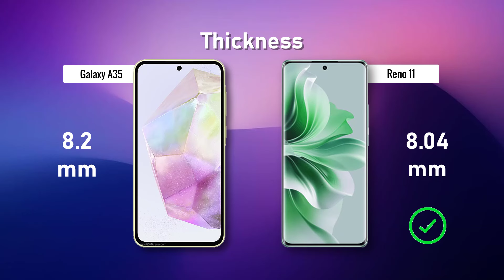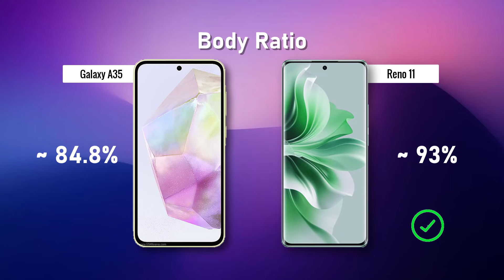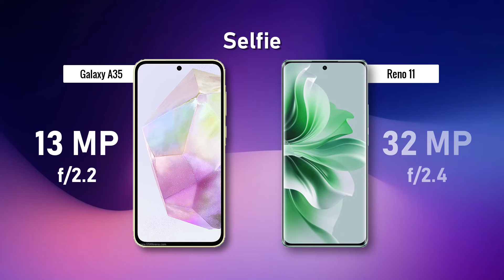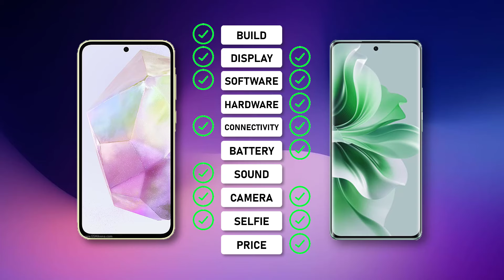SAMSUNG Galaxy A35 ⚡ VS ⚡ OPPO Reno 11 Full Comparison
-Samsung Galaxy A35

-Oppo Reno 11

. ## In the Arena: Samsung Galaxy A35 vs. OPPO Reno 11

**Design and Display: Sleek Looks with Different Flavors**

* **Samsung Galaxy A35:** The A35 sports a modern design with a plastic back and a slim, near bezel-less display. It boasts a comfortable in-hand feel and comes in a variety of vibrant colors to suit your style.
* **OPPO Reno 11:** The Reno 11 takes a more premium approach with a glass back that offers a sleek and luxurious feel.  While it might be slightly more prone to fingerprints, it exudes a touch of elegance.  The bezels are slightly thicker than the A35, but it still maintains a modern look.

**Display Showdown: Size and Resolution Matter**

* **Samsung Galaxy A35:** The A35 features a larger 6.5-inch AMOLED display with a Full HD+ resolution (2400 x 1080 pixels). AMOLED technology delivers vibrant colors, deep blacks, and excellent viewing angles.
* **OPPO Reno 11:** The Reno 11 offers a slightly smaller 6.5-inch AMOLED display, but with a lower HD+ resolution (1600 x 720 pixels). While still decent, the lower resolution might be noticeable for users who prefer sharper visuals for multimedia consumption.

**Performance Punch: Powering Everyday Tasks**

* **Samsung Galaxy A35:** Under the hood, the A35 packs a mid-range processor, like the Qualcomm Snapdragon 788G or similar. This chipset can handle most everyday tasks smoothly, including social media browsing, web browsing, and light gaming.
* **OPPO Reno 11:**  The Reno 11 relies on a slightly older processor, such as the Qualcomm Snapdragon 710. It's still capable for basic tasks, but might struggle with more demanding applications or heavier games.

**Camera Capabilities: Capturing Memories**

* **Samsung Galaxy A35:** The A35 boasts a quad-camera system on the back, typically consisting of a primary sensor (likely 48MP or 64MP), an ultrawide sensor, a macro sensor, and a depth sensor. This setup allows for capturing various shots, from wide landscapes to close-up details.
* **OPPO Reno 11:** The Reno 11 also features a quad-camera system with a primary sensor (likely 48MP), an ultrawide sensor, a telephoto sensor for zooming, and a depth sensor. This option allows for zooming capabilities absent in the A35.  Both phones offer decent camera performance in good lighting conditions, but low-light photography might reveal limitations.

**Battery Life: Stamina for the Day**

* **Samsung Galaxy A35:** The A35 comes equipped with a sizeable 5000mAh battery, promising a full day of use on a single charge, even for moderate to heavy users.
* **OPPO Reno 11:** The Reno 11 packs a slightly smaller 3500mAh battery. While it can still get you through a day with moderate usage, heavier users might find themselves needing a top-up before the end of the day.

**Software Savvy: The Operating System Showdown**

* **Samsung Galaxy A35:**  The A35 runs on Samsung's One UI interface on top of Android.  One UI offers a user-friendly experience with various customization options and additional features from Samsung.  However, some users might find it cluttered compared to stock Android.
* **OPPO Reno 11:** The Reno 11 utilizes  OPPO's ColorOS interface on top of Android. ColorOS also provides a user-friendly experience with its own set of features and customizations.  Similar to One UI, it might deviate slightly from the stock Android experience.

**The Price Point: Value for your Money**

* **Samsung Galaxy A35:**  The A35 is generally priced slightly higher than the OPPO Reno 11.

**The Final Bell: Who Wins?**

The victor depends on your priorities. Here's a quick breakdown:

* **Choose the Samsung Galaxy A35 if:**
    * You prioritize a larger and higher resolution display.
    * You desire a longer battery life.
    * You prefer a more modern design with a wider color selection.
* **Choose the OPPO Reno